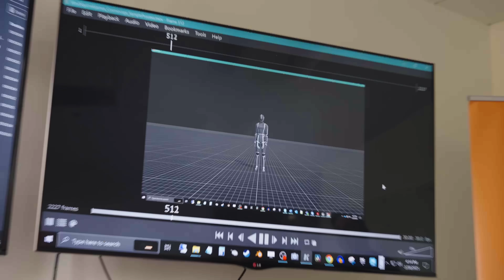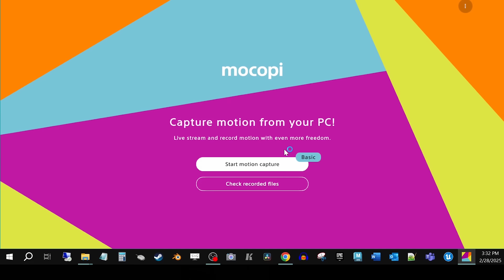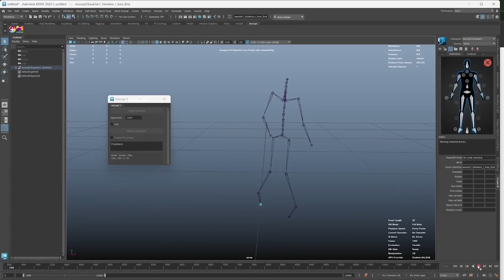Blind Squirrel Games using the 12-sensor mocopi Pro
mocopi’s ease of use was a game-changer for Blind Squirrel Games in developing their new game, Cosmoros. Check out the Blind Squirrel Games team as they try out the new 12-sensor mocopi Pro Kit for their upcoming games.